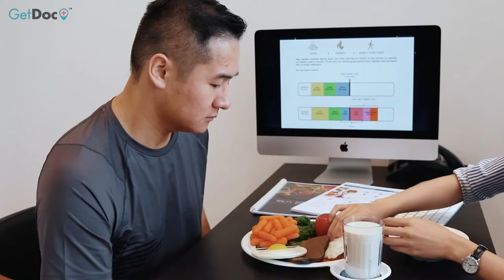What to expect during a health screening?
Health screening is important to everyone. It involves the use of tests, physical examinations or other procedures to detect conditions early in people who look or feel well.
WL&H Medical Clinic is home to specialist-crafted ATLAS Multiphasic Health Screening Programs.
These health screening programs have been carefully designed by their specialists to deliver a program that is not just a basic health screening, but a tool designed to empower their clients.